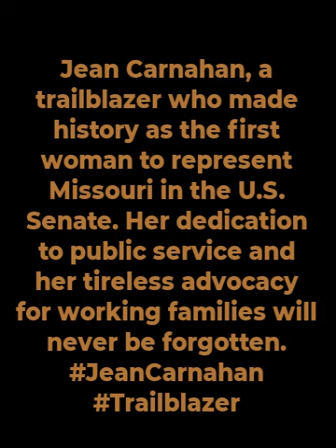Jean Carnahan, first woman senator for Missouri , dies at age 90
Remembering Jean Carnahan, a trailblazer who made history as the first woman to represent Missouri in the U.S. Senate. Her dedication to public service and her tireless advocacy for working families will never be forgotten.

Full Name Jean Anne Carnahan
Date of Birth December 20, 1933
Place of Birth Washington, D.C., U.S.
Date of Death January 30, 2024
Education George Washington University (BA in Business and Public Administration)
Political Party Democratic
First Lady of Missouri January 11, 1993 – October 16, 2000
U.S. Senator from Missouri January 3, 2001 – November 23, 20021

Achievements:
Jean Carnahan was the First Lady of Missouri from 1993 to 2000.
She served as the state’s junior United States senator from 2001 to 20021.
Carnahan was an activist First Lady and an advocate for on-site daycare centers for working families, childhood immunization, abuse centers, the arts, and Habitat for Humanity.